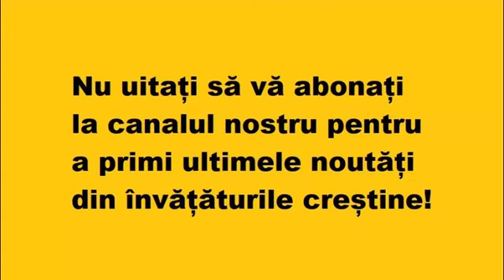Un strigăt către Dumne­zeu poate fi mai important decât rostirea unei rugăciuni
Extras din ”Mica dogmatică vorbită, Dialoguri la Cernica”, Ed. Deisis, pag. 202-203.